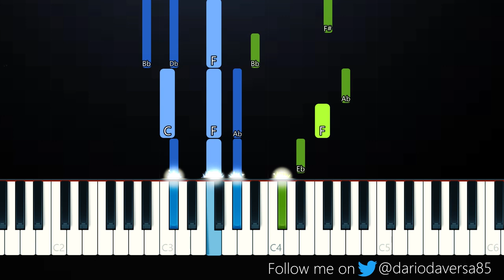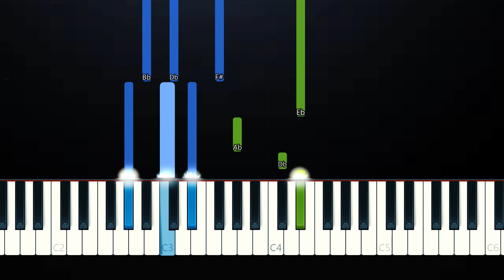Jacob Collier - Sleeping On My Dreams (Piano Tutorial)